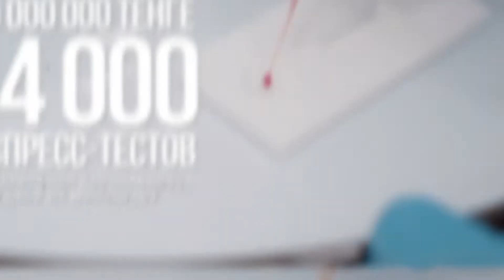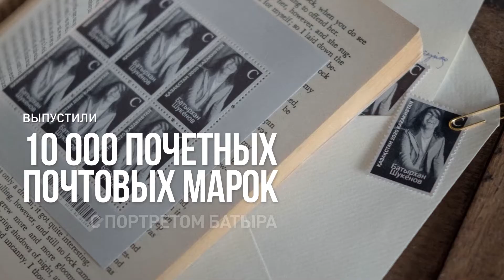2020 год — год больших свершений.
Это итоги всех масштабных проектов, которые реализовали в 2020 году. Мы вложили много усилий, чтобы сделать Казахстан лучшим местом для жизни людей.
Давайте вместе посмотрим видео и вспомним, чем нам запомнился 2020 год.